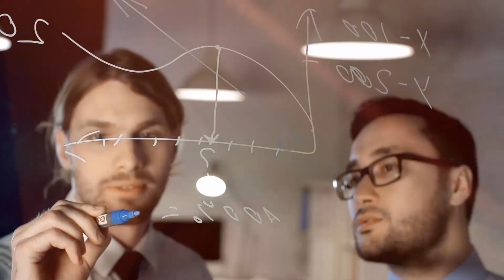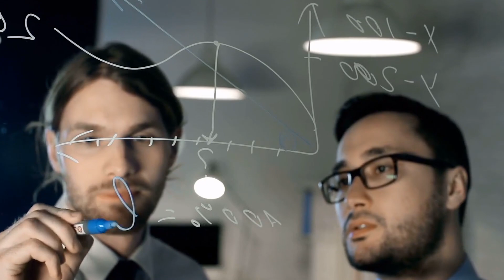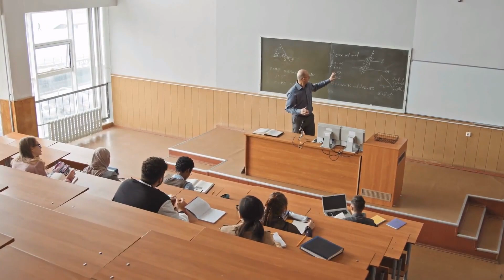HACE 1 MINUTO:El Telescopio James Webb Acaba De Descubrir La Cosa Más Gigantesca De Todo El Universo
Las distancias en el cosmos son exageradamente grandes, tanto que se escapan de nuestra comprensión, mediante las últimas tecnologías e instrumentos que se están utilizando en exploración espacial, apenas alcanzamos a hacernos una ínfima idea de todas las distancias y tamaños que algunos objetos del cosmos pueden llegar a poseer.